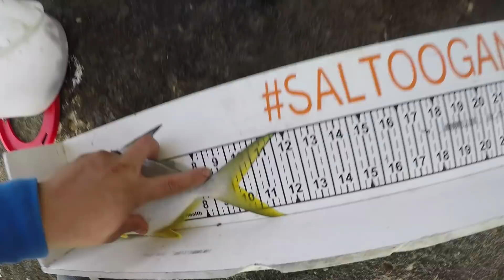Bridge Fishing- MONSTER SHEEPSHEAD, REDFISH, BLACK DRUM, POMPANO,AND PERMIT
The saltoogan squad decided to take a trip to one of our sheepshead holes. The wind was blowing 10+ mph and the current was ripping, but it didn’t stop us. The bite was on fire! I hope you enjoy this video.

Category
Music